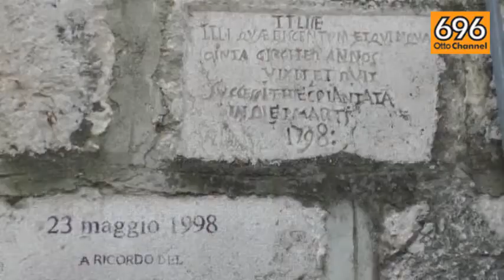Roccabascerana, preoccupazioni per il tiglio